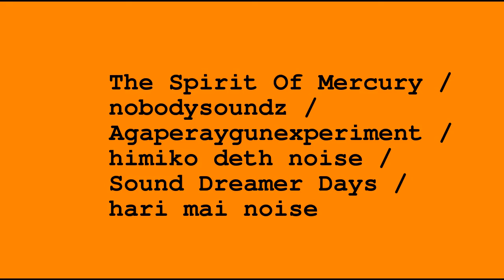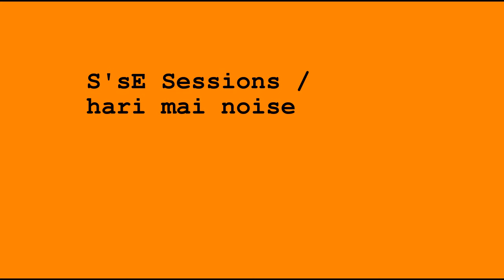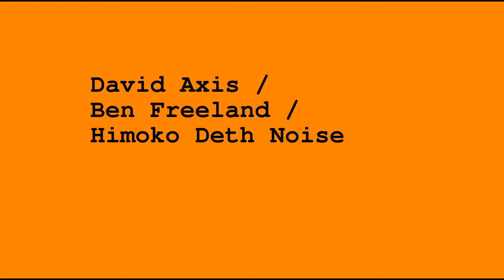2016 BEAMS Arts Birthday Trailer